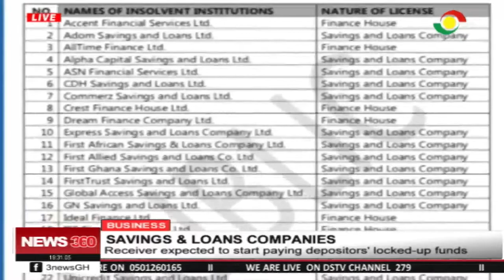Savings & Loan expected to start paying depositors' locked-up funds